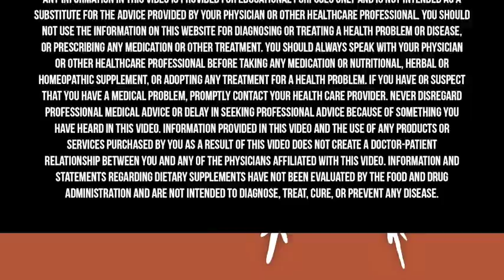Change Your BRAIN & Lose Weight Using These FASTING SECRETS | Chris Kresser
Fasting has numerous benefits that include reducing neuroinflammation, for improved cognitive function, as well as the potential to impact your waistline. In this video, Chris Kresser describes each type of fasting and the considerations when choosing the right one for you.

Also, Dr. Frank Lipman explains the benefits of fasting on detoxification, energy, and aging.

Chris Kresser M.S., L.Ac is the co-director of the California Center for Functional Medicine, founder of Kresser Institute, creator of ChrisKresser.com, and the New York Times bestselling author of The Paleo Cure and Unconventional Medicine. He is one of the most respected clinicians and educators in the fields of Functional Medicine and ancestral health and has trained over 1,500 clinicians and health coaches in his unique approach.

Dr. Frank Lipman is recognized as a vocal pioneer of integrative and Functional Medicine (or what he calls “good medicine”). Dr. Lipman is the founder of Eleven Eleven Wellness Center and the Chief Medical Officer at The Well. He is a sought-after international speaker and the best-selling author of six books—How to Be Well, The New Health Rules, Young & Slim for Life, Revive and Total Renewal—and his newest book, The New Rules of Aging Well: A Simple Program for Immune Resilience, Strength, and Vitality.